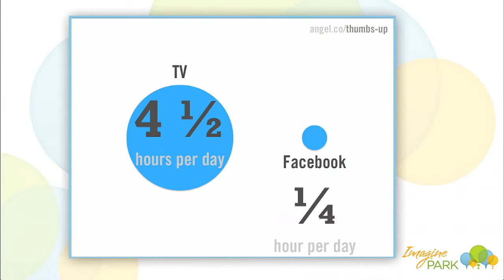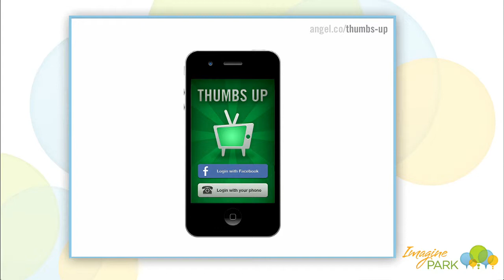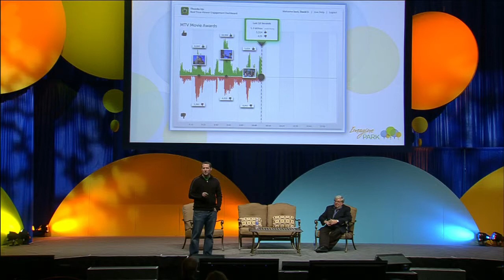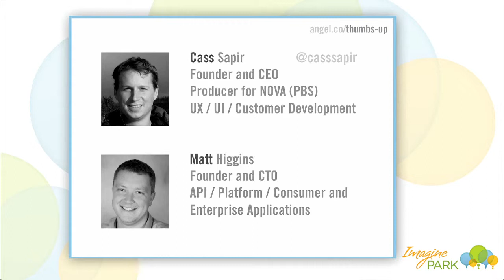Imagine Park Monday: Thumbs Up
Start-Up Alley: Inside Boston's Thriving Innovation District
Cass Sapir, Founder & CEO of Thumbs Up presents Thumbs Up at Imagine Park.